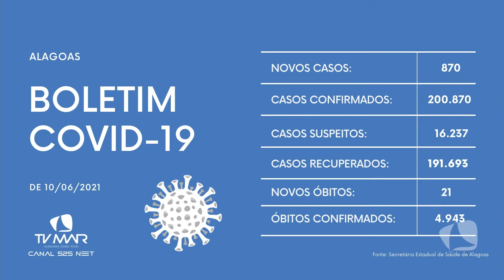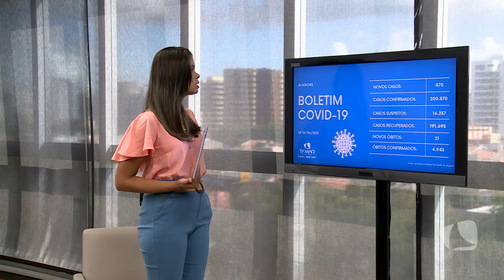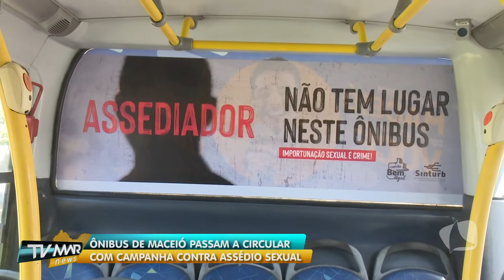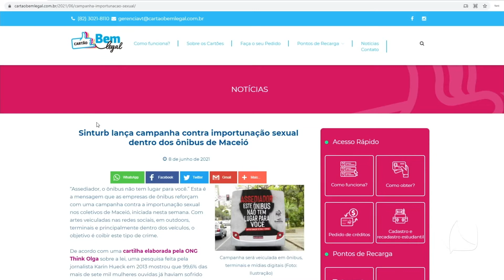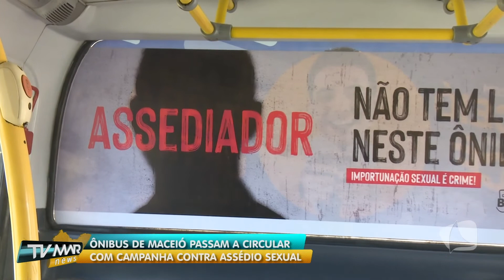ANALISE ARNALDO FERREIRA + BOLETIM COVID + CAMPANHA CONTRA ASSÉDIO EM ÔNIBUS | TV MAR NEWS 11/06/21